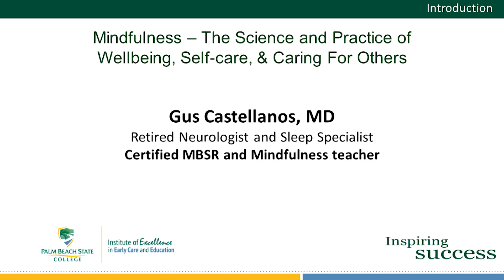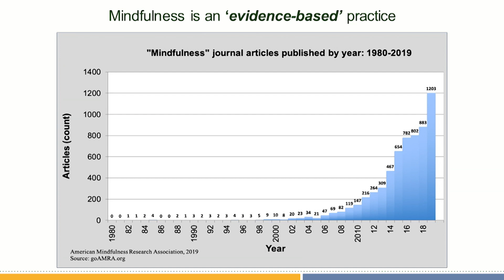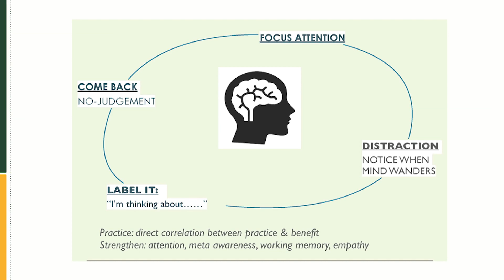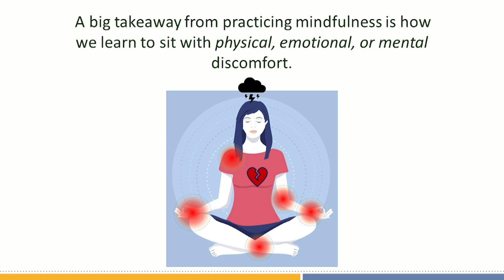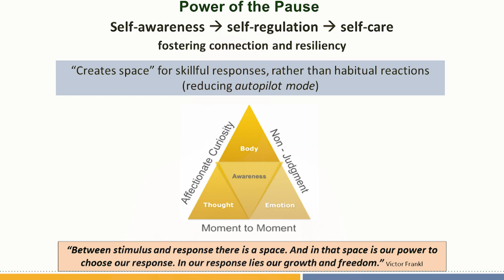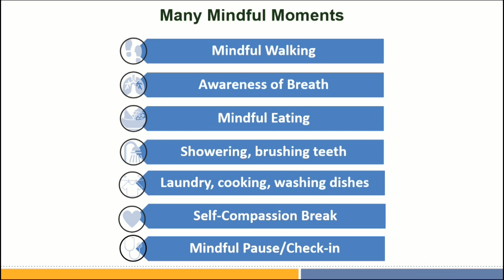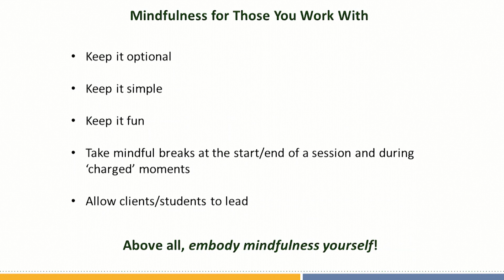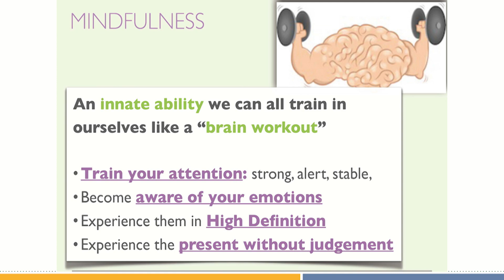Wellness of the Mind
In this video, mindfulness expert Dr. Gus Castellanos introduces mindfulness and the benefits of practicing mindfulness for self-care when caring for others.